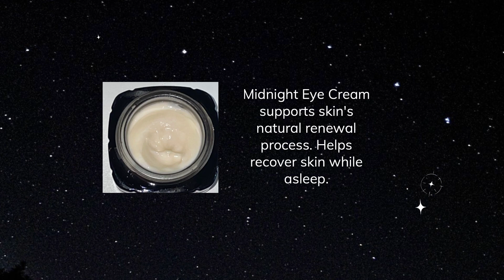L’Oréal Age Perfect Midnight Eye Cream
▪️Gifted▪️

​⁠ Age Perfect Midnight Eye Cteam.
£19.99 available from all good stores now.

💗💗BeautyTies Links💗💗